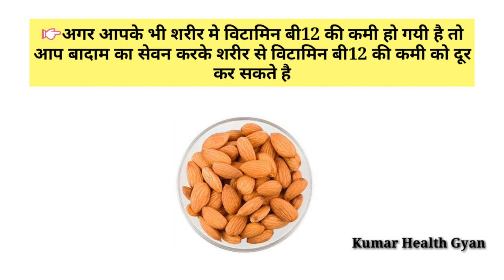क्या badam में विटामिन B12 पाया जाता है?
You will get health, fashion, lifestyle news,Nutrition Facts, vitamins & poshak tatva related information, taseer related information & all homeopathy medicine and ayurvedic medicine related information to my channel.

Hope U